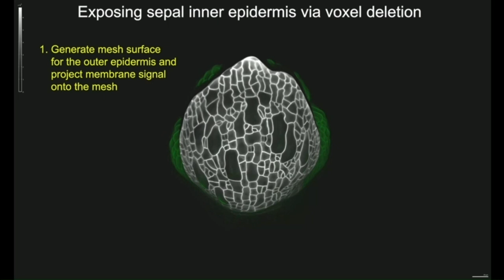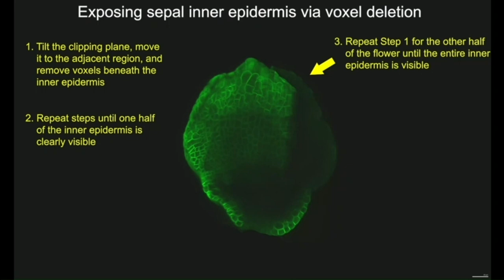Sequential voxel removal beneath the sepal inner epidermis in longitudinal sections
More post:

Sequential voxel removal beneath the sepal inner epidermis in longitudinal sections using the clipping plane to fully expose the inner epidermis. The video shows the 3D dimensional view of a typical Arabidopsis stage 7 flower, with cells on both epidermal layers of the outer sepal segmented. To expose the inner epidermis, voxels within a given longitudinal section defined by the clipping plane are removed. The steps for voxel removal involve tilting and moving the clipping plane to the adjacent regions, resulting in a complete view of the inner epidermis. The 3D image of the inner epidermis can then be used to generate a mesh surface onto which the membrane signal is projected for segmenting the cells.

To delete the remaining floral meristem voxels underneath the inner epidermis and expose it for viewing, we undertake a two-step approach. Firstly, we move the clipping plane to the adjacent section while having some overlap with the previously exposed region. Having an overlap reveals a residual border from voxel removal in the preceding section (Figure 3H). This border serves as a guide for subsequent voxel removal in the adjacent section. This strategy of using the border as a guide ensures uniform voxel removal by eliminating the chances of under- or over- removal of voxels across discrete longitudinal sections. Maintaining this uniformity is critical for obtaining a smooth mesh surface and accurately projecting membrane signal in subsequent steps. Secondly, we tilt the clipping plane such that it is roughly perpendicular to the curvature of the sepal in the region from which we intend to remove voxels. ‘Voxel Edit’ deletes voxels all the way through the thickness of the section. Since the sepal is a curved tissue, the clipping plane must be perpendicular so that voxels associated with the inner epidermal layer on the opposite side are not accidentally deleted.

The two steps (tilting and moving the clipping plane for voxel removal) are repeatedly performed throughout the flower in a longitudinal section-by-section manner, until we achieve a complete view of the inner epidermis . Note that all the steps described above are error-prone; whether voxel removal was optimally performed or not can only be assessed later, based on how good the membrane signal projection is on the mesh surface (described in the next section). Therefore, saving our progress regularly is a smart practice that allows us to revert to any previous versions if any anomalies arise, without having to start all over. To save the current image version, we simply copy the image in the ‘Work’ stack back to the ‘Main’ stack using the process ‘Stack/Multistack/Copy Work to Main Stack’ and then save the stack.

Overall, the steps described above allow one to view both the inner and outer epidermis of growing sepals without the need for physically dissecting the sepal. Although we illustrate the ‘voxel removal’ steps using the 48-hour time point, the same can be applied to visualize the inner epidermis for the other time-points.

Citation: Singh Yadav A and Roeder AHK (2024) An optimized live imaging and multiple cell layer growth analysis approach using Arabidopsis sepals. Front. Plant Sci. 15:1449195. doi

Received: 14 June 2024; Accepted: 29 July 2024;